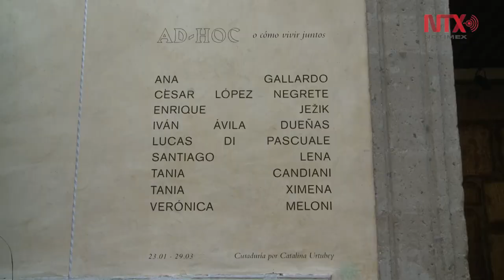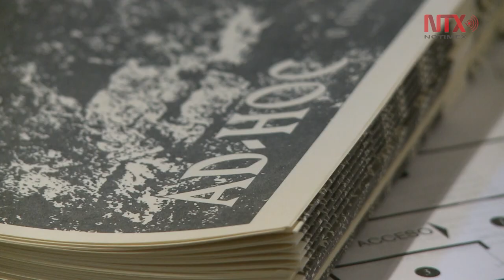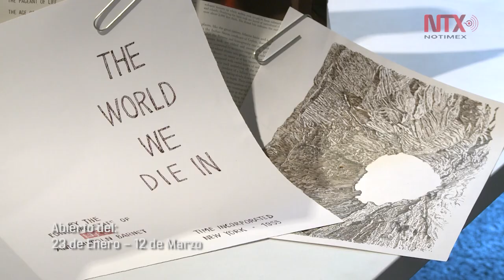Un conjunto de subjetividades en Seminario 12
"AdHoc o Cómo vivir juntos", es una exposición que reúne la obra de diversos artistas como Tania Candiani, Lucas Di Pascuale, Ana Gallardo y Enrique Jezik, muchos de los cuales exponen por primera vez en México.